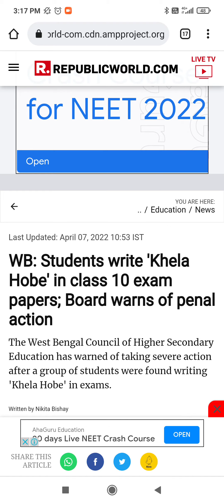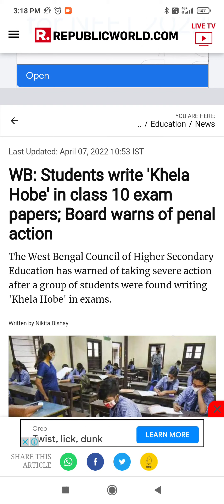WARNING BOARDS EXAM STUDENT 2022 : BOARDS TAKE ACTION AGAINST SEVERE STUDENT